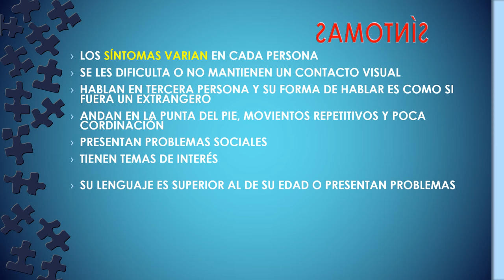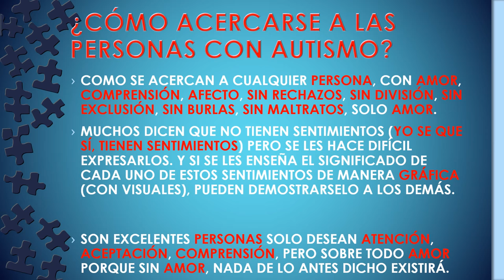ASPERGER- Comunidad Autista de Puerto Rico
Este video se hace con la intensión de concientizar a las personas que el AUTISMO es una CONDICIÓN de SALUD y no una enfermedad. Que no debemos excluir a las personas que enfrentan esta CONDICIÓN de SALUD, en cambio las debemos AMAR y brindarles ayudas o herramientas para que se les haga más fácil la integración a nuestra Sociedad. La forma de hacer esto posible es aprendiendo más sobre todos los temas asociados al Autismo y las otras condiciones de salud que enfrentan muchas personas y lamentablemente en vez de ser aceptados son excluidos por nuestra sociedad.